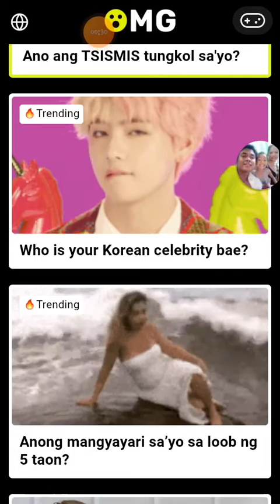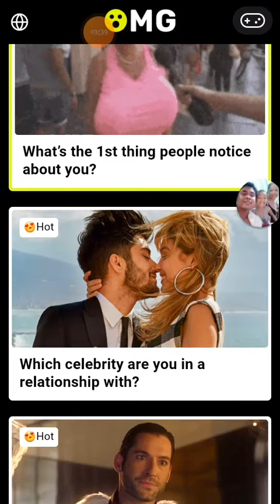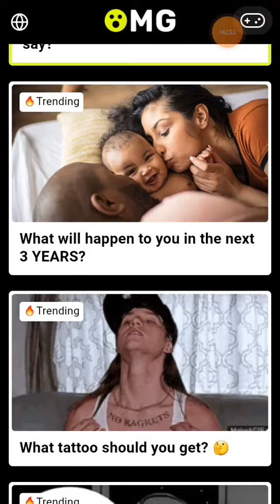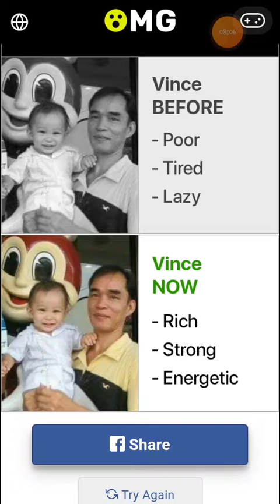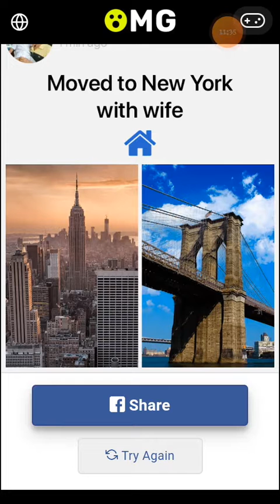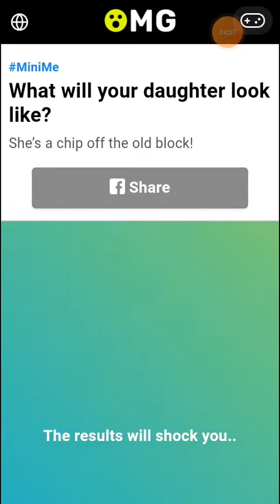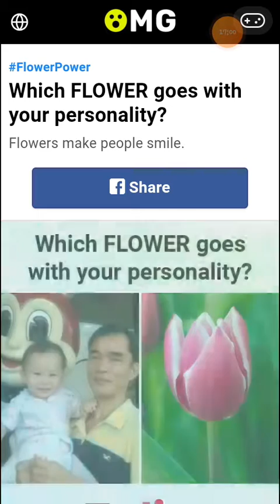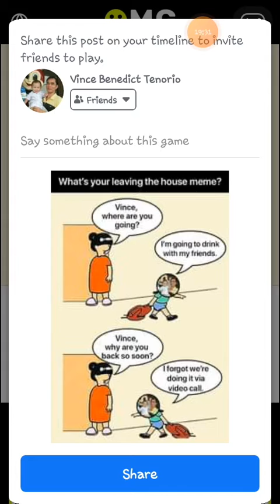Kaya pala tinawag na omg omg (Vince Benedict n tenorio loops ph)